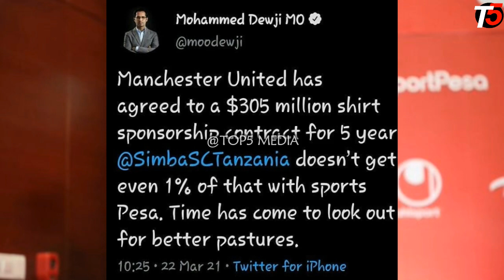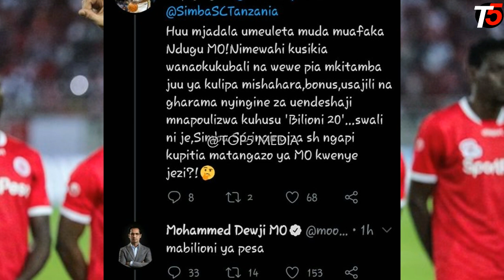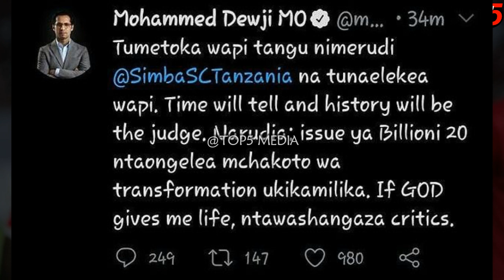Simba yavunja mkataba na Sportpesa Rasmi kuzaminiwa na Man United ya England Modewji athibitisha